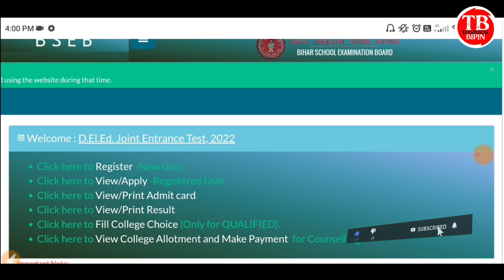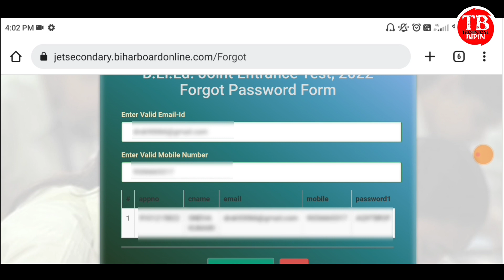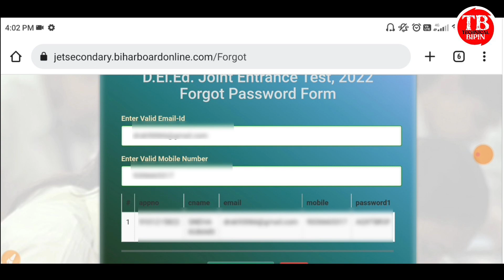Bihar deled password kaise pata kare। deled password forgot kaise kare। deled password kaise nikale